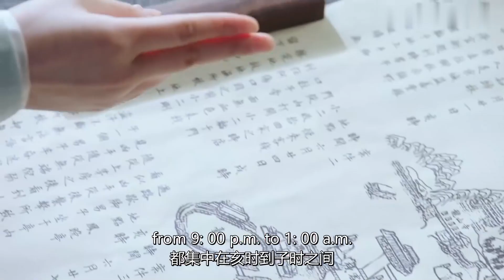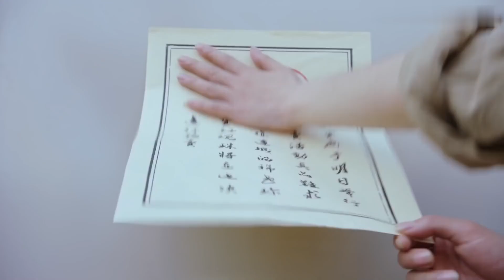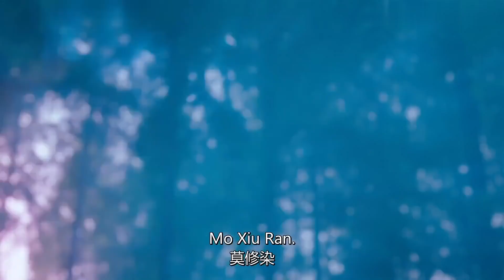MultiSub【烬相思】▶ EP06 長相思第二季 相柳#檀健次 歸來為救小夭#田曦薇 身中奇毒💊變成憨憨🐱小貓咪？｜小夭遍尋解藥意外揭開身世之謎，塗山璟#鄧為 竟是親哥哥🔞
▶▶正片全集Full EPs GMT+8 ）準時更新~
MultiSub【烬相思 Lost You Forever II】長相思第二季 相柳#檀健次 歸來為救小夭#田曦薇 身中奇毒💊變成憨憨🐱小貓咪？｜小夭遍尋解藥意外揭開身世之謎，塗山璟#鄧為 竟是親哥哥🔞

💬劇情簡介
       青丘國江州的青山湖畔經營著一家寵物店的軟萌活潑老闆娘蘇小荷（田曦薇飾），她無意中撿到了一顆“藍魂珠”，喚醒了來自 DW 星系的喵星王子。 喵星王子化身為高大帥氣又神秘的莫修染（肖凱中飾），和蘇小荷機緣巧合下締結“主僕契約”，上演一段跨越星系、跨越族群的超濃度甜蜜人“寵”戀，攜手 在冒險中揭開隱藏在這一切背後不為人知的秘密。
🔢集數：16集

0:00【烬相思 Lost You Forever II】
5:00 檀健次 歸來為救小夭身中奇毒💊鄧為 竟是親哥哥🔞